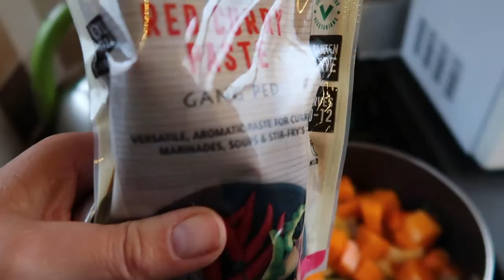Narrowboat Vlog | Fri 20 Sept Video Diary | Daily Vlog (2020)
Video Diary | Narrowboat Vlog | Fri 20 Nov
We watch a Heron try to eat a big fish for over 20 minutes, in the end, the Heron gave up. We check out a piece of land that Glenn has his eye on and I have another go at the no-knead bread. I also make some butternut squash soup and Glenn sorts out the wiring for the fridge.

We post weekly videos on Sunday mornings at 7am and daily videos every evening at 7pm

We are often asked about these products:
Coffee Machine (This one is similar to the one I brought for Glenn’s 50th Birthday and we LOVE it)
We both use these cameras
The Foraging Book that Mirimar uses

LFOM2020